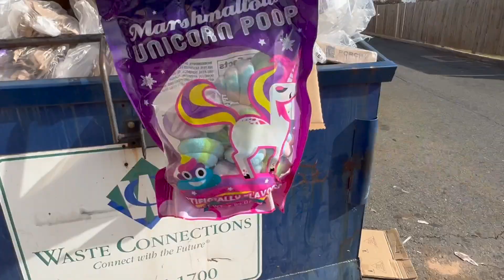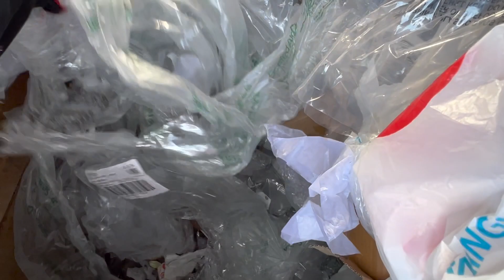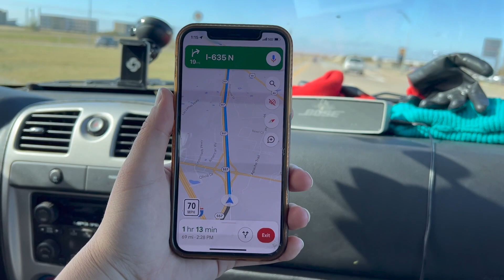Last Dive of the Trip ~ We Made it Home!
This has been the most incredible trip, and exactly what we needed after a long year of hardship. When Pilgrim passed away in June, we were lost. We felt ourselves melt into depression over the loss of our best friend and family member. We told ourselves we needed to take a vacation, get a change of scenery, do *something* different because we were starting to associate the home we've created with the feeling of suffering. Finally one day we woke up and said, let's just do it. It was a couple days before our  9th wedding anniversary and we figured we could get the truck looked at and road trip ready by then. So we hit the road. We visited 27 states, camped under the stars, ate some delicious food, fell more in love with each other and with ourselves. We made it home inspired. Still healing, but seeing the positive. Motivated to seek out a life we love. This trip has helped us in more ways than we probably even realize after only being home a couple days.

Thank you for following along on this adventure. Thank you for the positive comments and encouraging words. We are back and ready to make this channel the best it can be :D